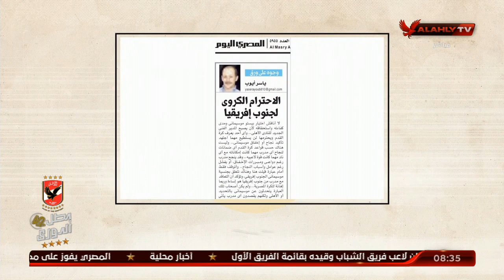ياسر ايوب: الاحترام الكروي لـ "جنوب افريقيا" | ملك وكتابة